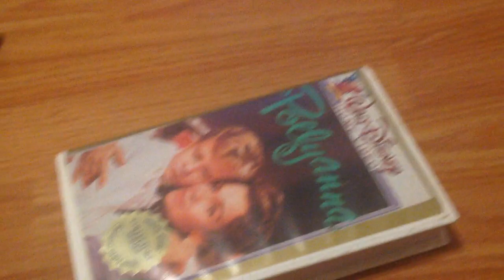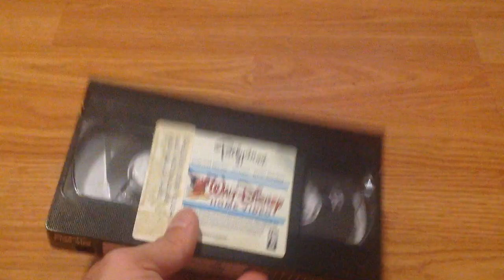Small Disney VHS Update For May 16th 2023